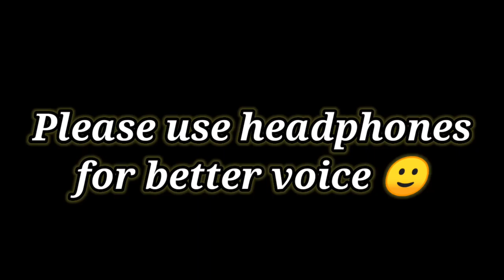Randomly singing Awesome Heartbeat Guitar Mashup Delhi cute Girls PrankBimlesh singh/2021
Song:Ishq Mubarak
Singer: Arijit Singh
Lyrics by:Manoj Muntashir

song:Jo bhi kasmain khayi Thi Humne
Song:Alka Yagnik & Udit Narayan
lyrics:Sameer

Song:Phir Bhi Tumko chahuga
Movie:Half Girlfriend
Singers: Arijit singh&Shasha Tirupati

Dil ❤️❤️se sabko Pyaar